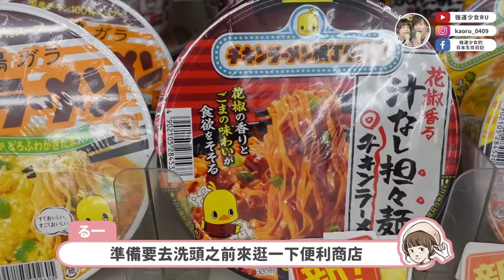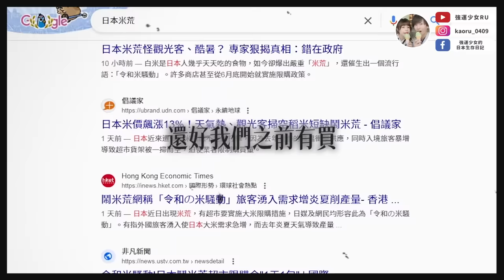與6個月嬰兒一打一的忙碌日常🔥半全職媽媽在日本育兒樸實無華的一天✨